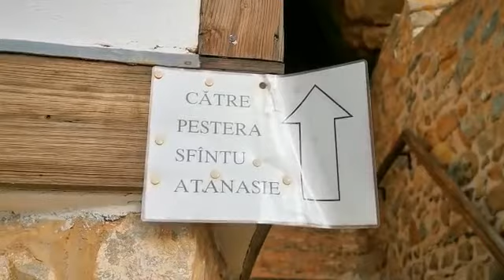Rugaciune către Sfântul Atanasie - cu preot Ioan